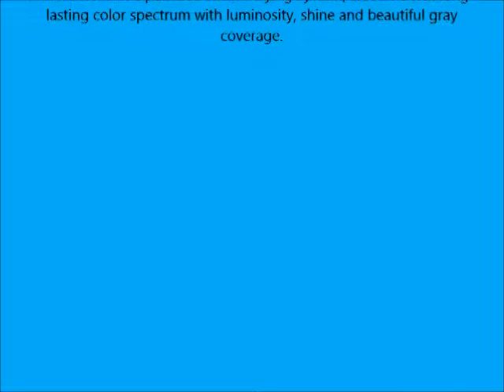Loreal Superior Preference 5 Medium Brown, Pack of 3